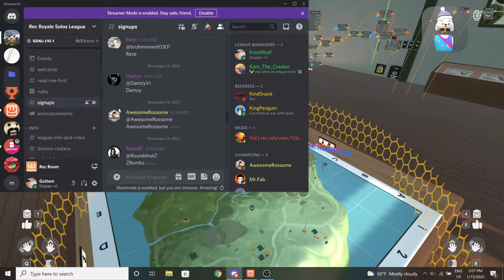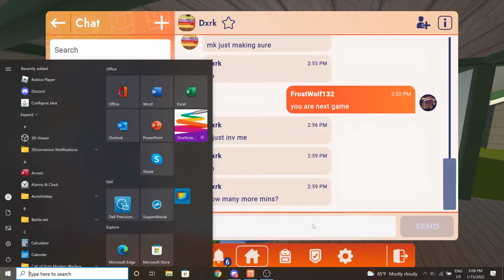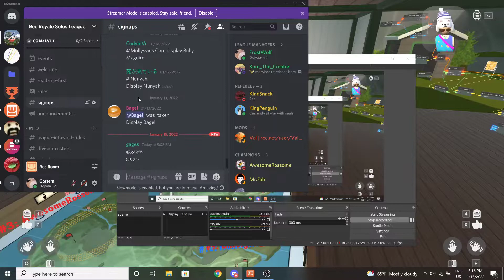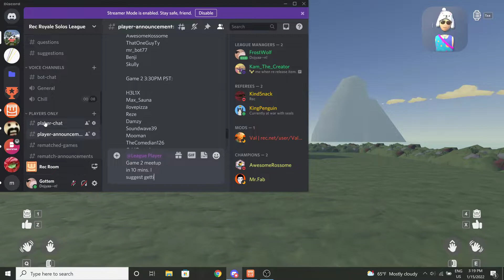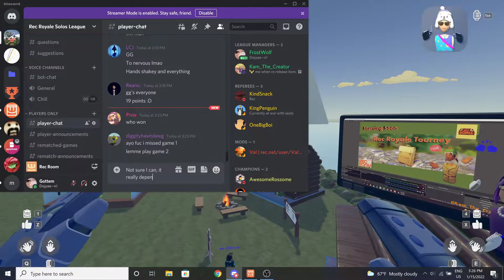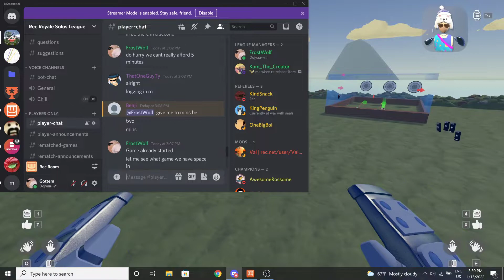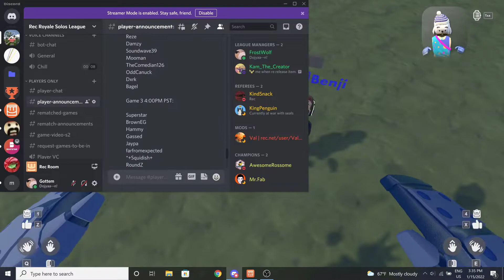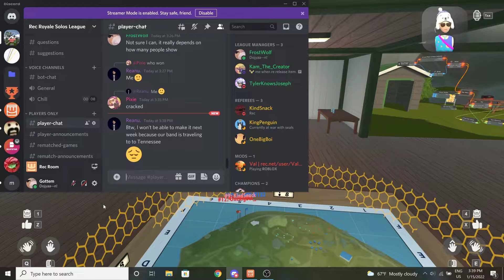Rec Royale Solos League Week 2 part 1